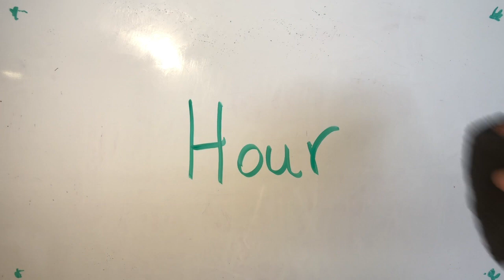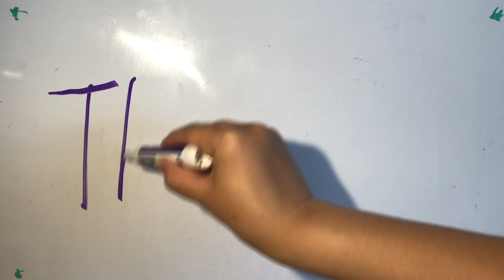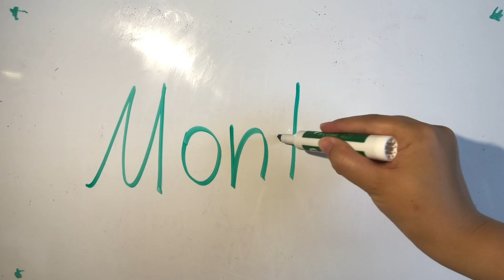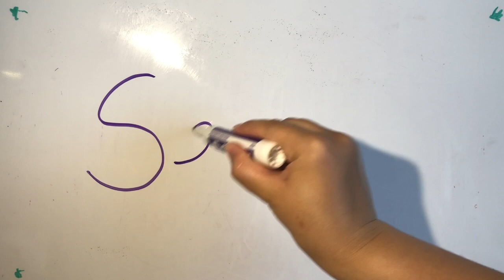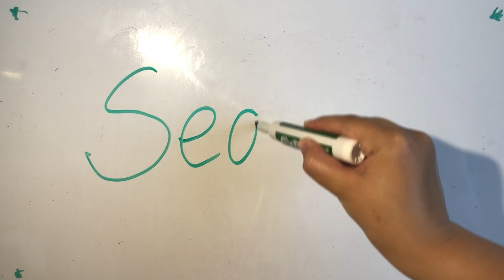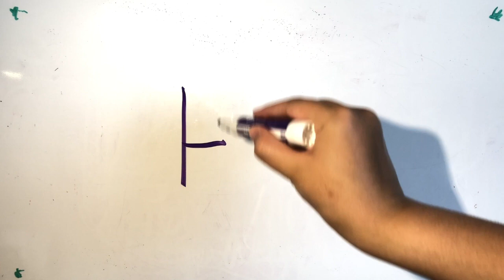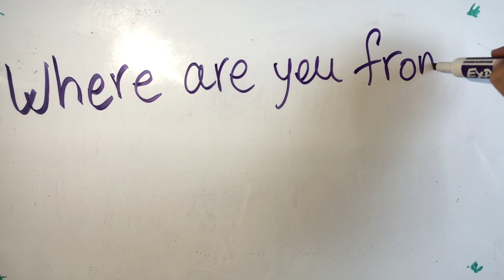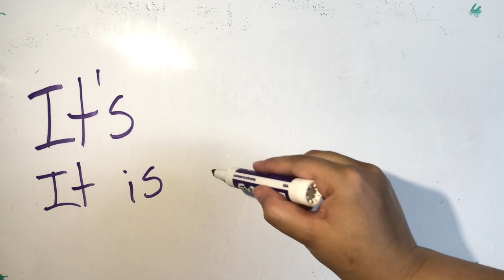Англи хэл анхан шат №2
Англи хэл дөнгөж үзэж эхэлж байгаа эмээтэй минь хамт сурах хүмүүс нэгдээрэй! Сургууль дээр нь үзсэн хичээлүүдийг нь хамтдаа давтаж, влог хийж байгаа юм.

Амжилт ;)